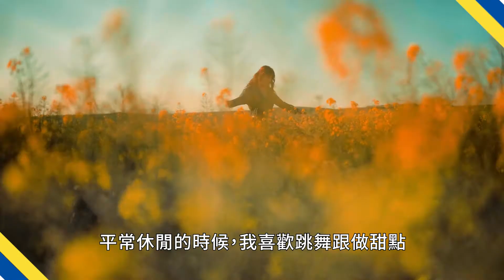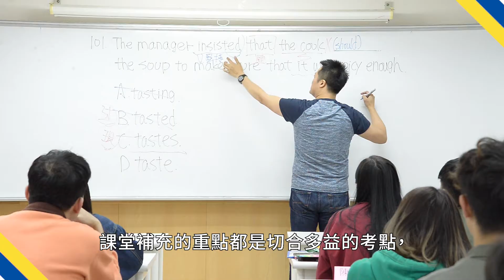【白欣宜準備多益心得：6個月入手多益成績990分】多益準備 我選時代國際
補多益我選時代國際多益補習班，6個月穩扎穩打考取多益滿分990！

0:00 補多益心得
0:31 想對老師說的話
0:56 如何考到多益滿分990?
1:55 多益考題分享